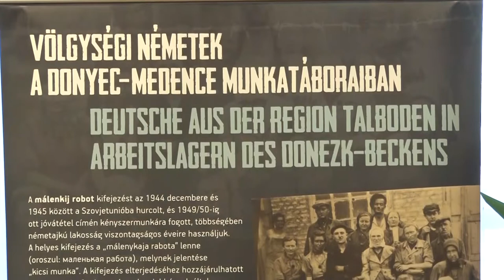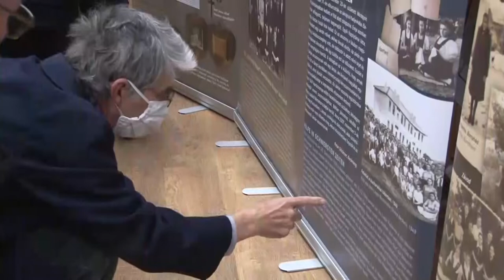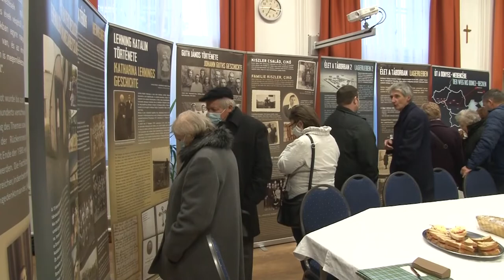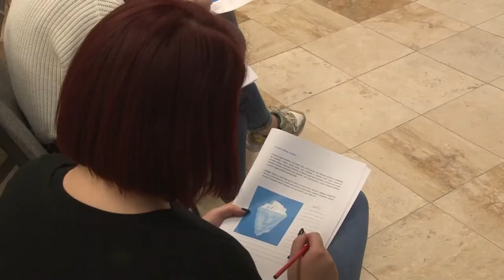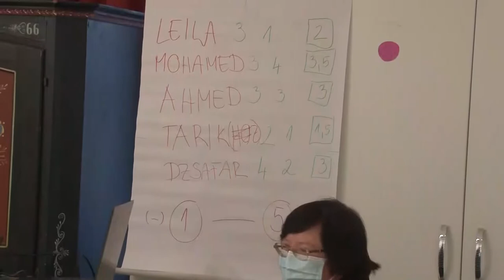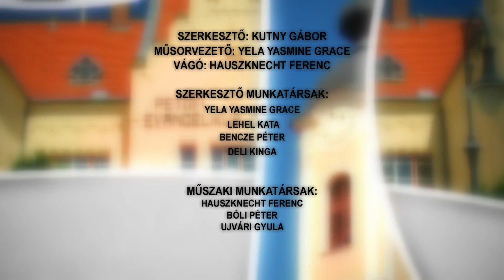Bonyhádi Napló 20211126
Bonyhádi Napló

Múzeumi workshop – Bonyhád
Szobor az üldözöttekért - 217 Bonyhádról elhurcolt neve olvasható az emlékművön
Önkormányzati ülés – Bonyhád
Járdafejlesztés Majoson